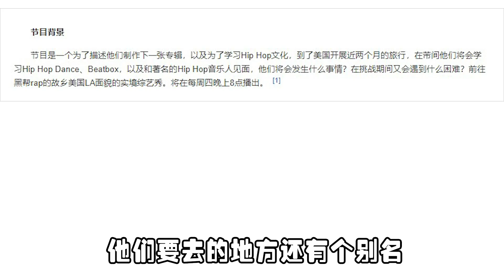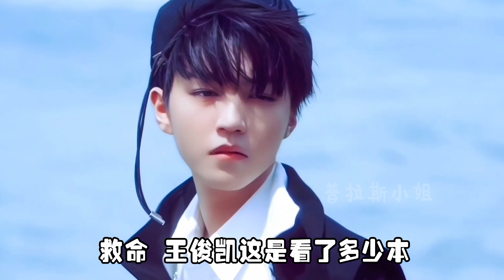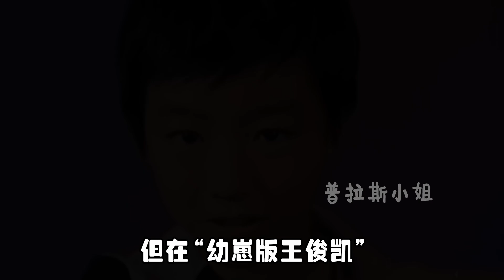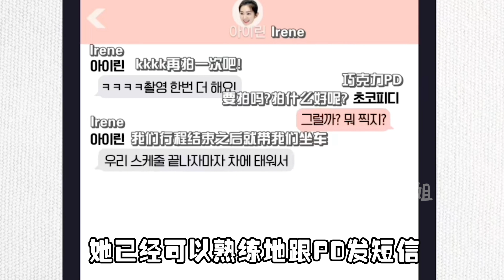令人尴尬的团综：王俊凯热衷当霸道总裁，语出惊人令人脚趾抠地